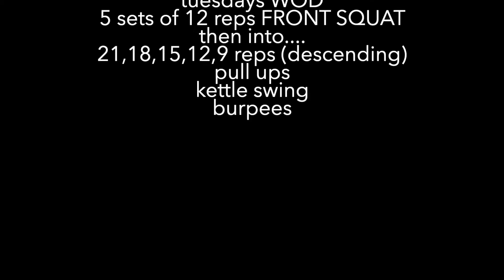this one hurt